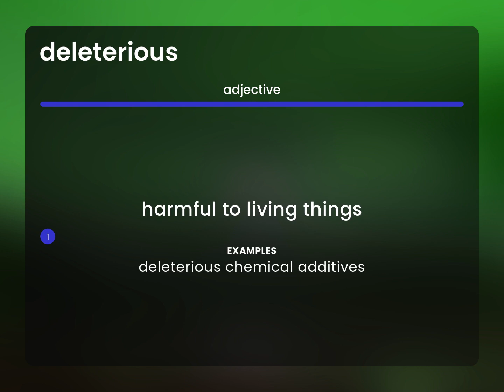Deleterious — definition of DELETERIOUS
DELETERIOUS definition

Susan Miller (2023, June 9.) What is Deleterious?